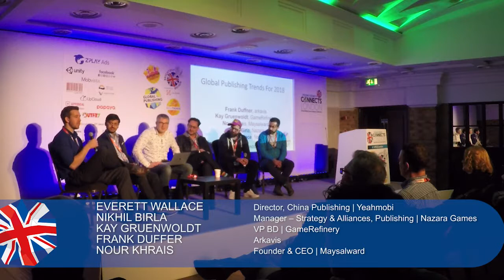Global games publishing trends for 2018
Our panel of experts discusses publishing mobile games around the world at Pocket Gamer Connects London 2018.